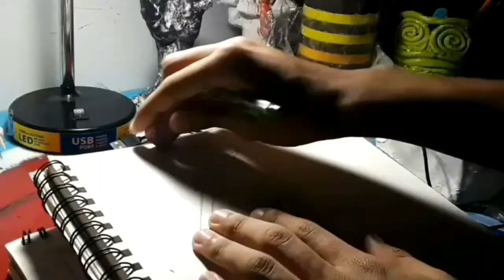Drawing Jack Skellington | [Time Lapse]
Back with another vid. This one was a little short cuz one; I had no today, and two; it's december and i wanted to do a Christmas themed video and jack skellington dressed as santa popped in my head first. I know it's a halloween movie but why not, so hope you enjoy and keep on drawing!

All music in this video is done by me.